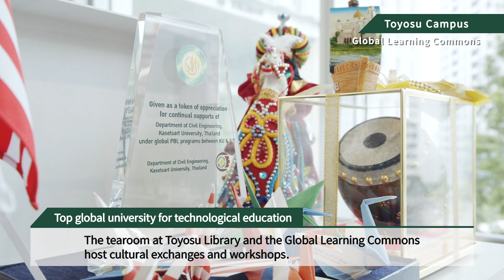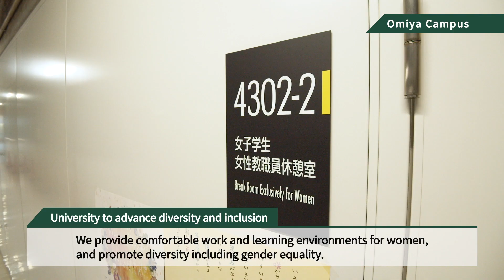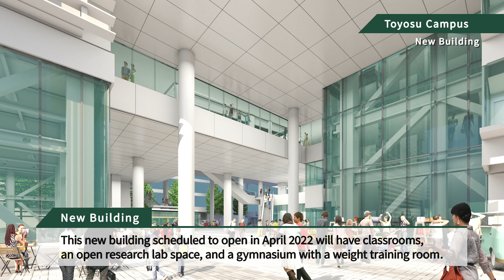Campuses of Shibaura Institute of Technology in 2020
Shibaura Institute of Technology (SIT) aims to be one of the top 10 engineering universities in Asia in 2027 (centennial year). To achieve this goal, SIT improves its education, learning, and research environment by the five goals of the "Centennial SIT Action".
In this video, we use a drone to introduce the environmental improvements of SIT, including the completion of a new building at the Toyosu Campus in April 2022.